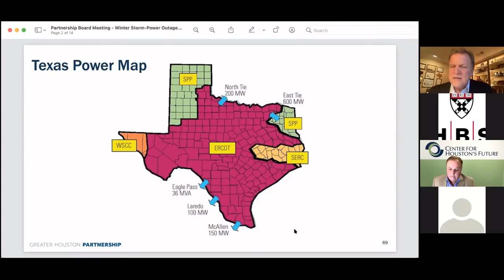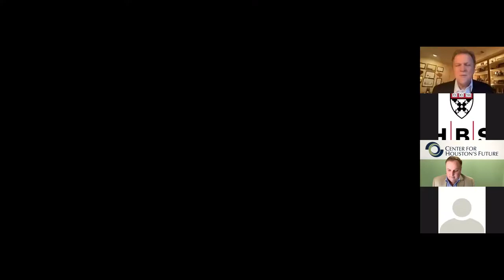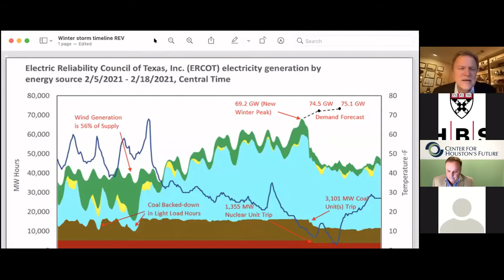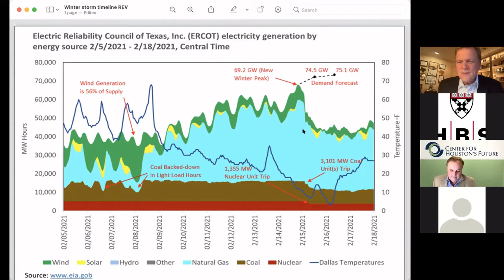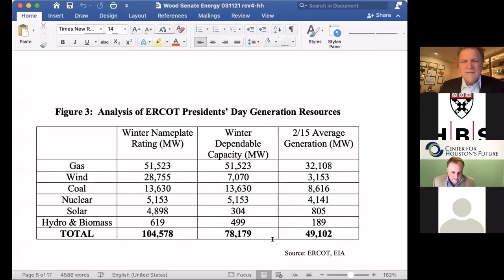Webcast: Lessons Learned from the Texas Blackout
The collapse of the Texas power grid adversely impacted many Texans and has triggered a heated discussion on what happened and what needs to be done in response.

The Center for Houston’s Future and the HBS Club of Houston co-sponsored a special fireside chat on to discuss “Lessons Learned from the Texas Blackout” with Pat Wood III, former Texas PUC Chairman and former FERC Chairman, moderated by CHF CEO Brett Perlman, who was a commissioner on the Texas PUC when Pat was chairman. Both have subsequently been involved in various power generation and infrastructure companies and bring unique perspectives to this discussion.